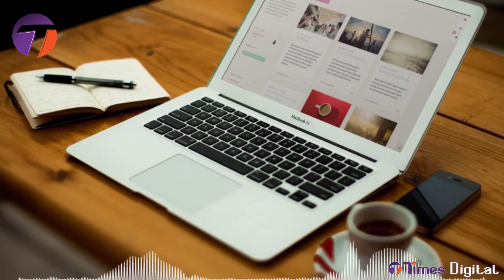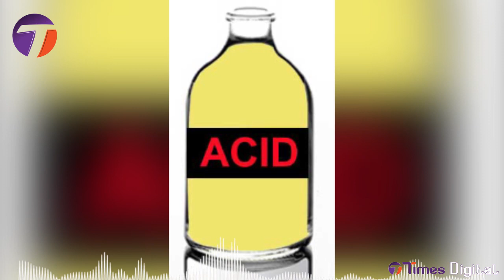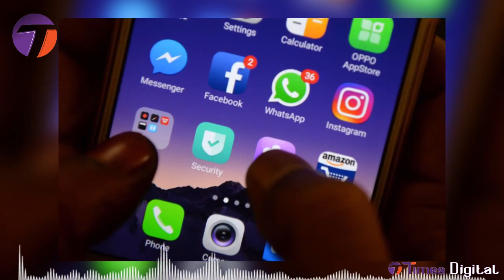DAMU YA MWANAMWALI KITANDANI- SEHEMU YA 4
Simulizi iliyopita iliishia pale ambapo Nasra na mumewe wamepata mtoto, lakini kuna jambo linalomtesa mwanaume kuhusu mkewe kuanza migogoro ndani ya nyumba pia kuna jambo la kuhusishwa kuingiliwa kinyume cha maumbile.

Times FM Digital inakuletea simulizi kali kila wiki ndani ya chaneli ya YouTube ya Timesfmtz. DAMU YA MWANAMWALI, simulizi ya binti mrembo, mrembo hasaaa lakini nyuma ya pazia kuna mazito usiyoyajua.  (Picha za watu zinazoonekana hawahusiani na hadithi hii na siyo wahusika halisi)
MWANDISHI: Ally Katalambula
MTUNZI: Ally Katalambula
MHARIRI: John Joseph Haramba